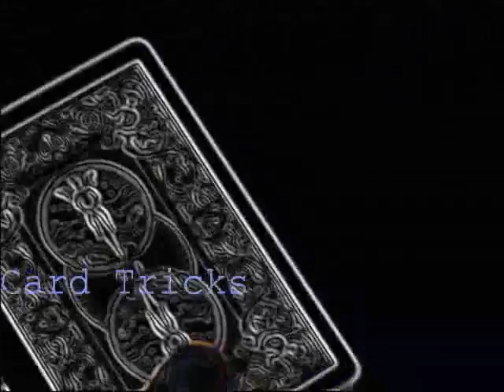HJACKED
My contest entry for mismag822 yes i am 11 so i am under 12.